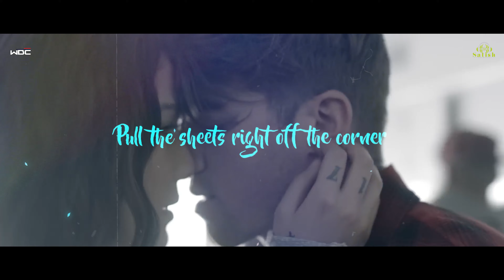JAWAN: Chaleya- Arijit Singh Mashup | Ashwinium x Dj Satish | Sharukh Khan | Chain Smoker | WDC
🎶🎶SONG NAME - Chaleya Mashup
Songs use- Chaleya, Heeriye,  Closer- Chain Smoker
🎼🎼REMIX BY -  Dj Satish & Aswinium

🎥🎥VISUALS BY -  VDJ ABHISHEK
 📸 📸Thumbnail By -AP Designer

--  Coming Soon

❌❌❌UNRELEASED❌❌❌

Song Credits -
1, Chaleya Song
Music Credits
Song Title - Chaleya
Album / Movie - Jawan
Composed By - Anirudh Ravichander
Lyrics - Kumaar
Vocals - Arijit Singh & Shilpa Rao

Music Editor - Harish Ram L H
Recorded at Albuquerque Records, Chennai. Engineered by Srinivasan M, Shivakiran S, Rajesh Kannan
Arijit Singh vocals Recorded by Sukanto Singha
Mastered by Luca Pretolesi at Studio DMI, Las Vegas Assisted by Alistair Pintus
Visual promotion team :  Newton Prabhu and Srihari

2, Heeriye Song

Starring : Dulquer Salmaan & Jasleen Royal
Music Composer : Jasleen Royal
Lyricist : Aditya Sharma
Singers : Arijit Singh & Jasleen Royal
Music Producer : Sourav Roy
Vocal Arrangment and Backing Vocals : Tushar Joshi and Siddharth Amit Bhavsar
Mixed and Mastered : Abhishek Ghatak
Special Thanks : Bantai
Special Appreciation : Team BGBNG

3, Closer, Chain Smoker Song

Follow Now for More Update